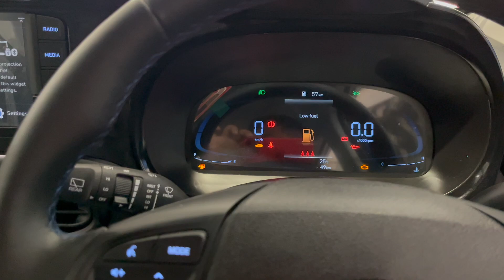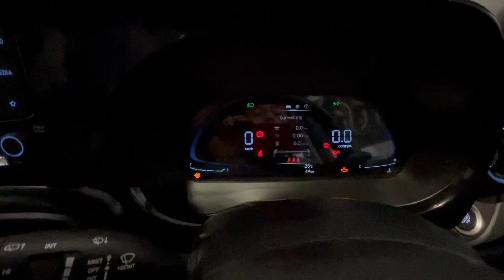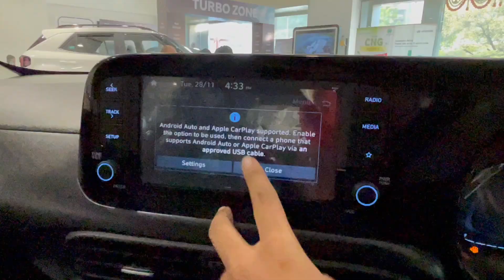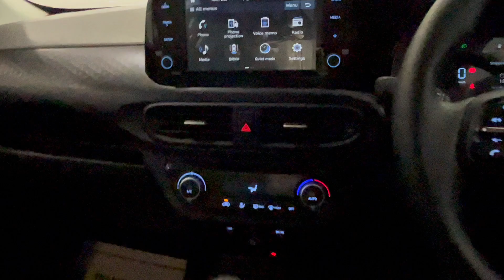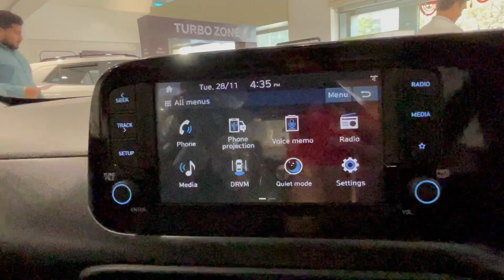2024 Hyundai Exter SXO | 2nd Top Model @ 8.74 Lakhs | Detailed Review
Shreem Hyundai Mumbai
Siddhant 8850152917